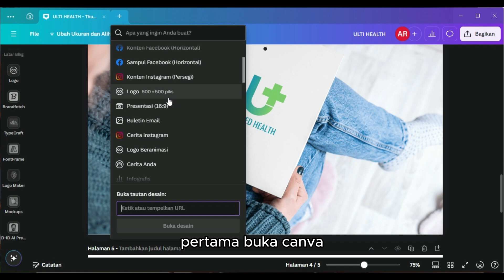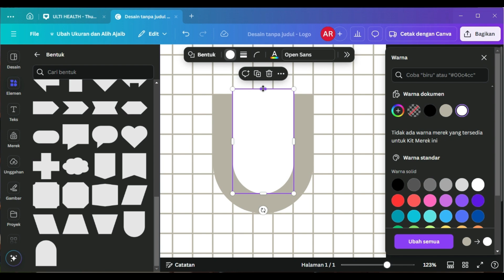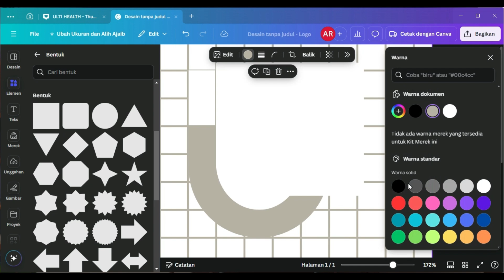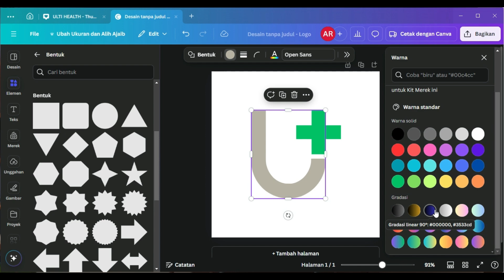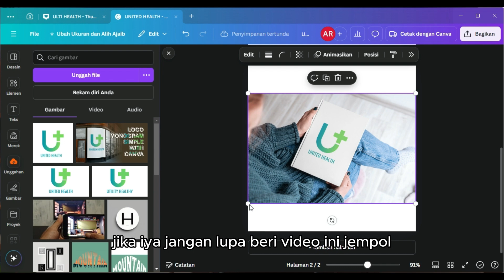Cara Membuat Logo Produk Kesehatan Modern di Canva (Keren & Profesional!)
Selamat datang di CANVOO ID!
Di tutorial desain logo kali ini, kami hadirkan solusi logo untuk UMKM di bidang produk kesehatan, suplemen herbal, dan wellness brand.
Kami akan pandu Anda step by step cara membuat logo kesehatan modern yang terlihat profesional dan elegan, 100% menggunakan Canva Gratis.
Tonton sampai selesai untuk trik membuat logo yang bersih, modern, dan mudah diingat oleh pelanggan.

APA YANG AKAN ANDA PELAJARI:
1. Trik memilih simbol kesehatan (seperti tanda + atau daun herbal) yang kuat secara visual.
2. Cara membuat logo suplemen herbal atau produk kesehatan dengan gaya minimalis di Canva.
3. Panduan memilih warna hijau, biru, atau putih agar tampil profesional dan menenangkan.
4. Tips rahasia agar logo brand kesehatan Anda terlihat mahal dan siap bersaing di pasar modern.

— SUPPORT CANVOO ID —

💼 JASA DESAIN LOGO (Premium):
Butuh Logo Produk Kesehatan yang benar-benar unik dan siap pakai?
Kami melayani jasa desain logo bisnis premium untuk seluruh Indonesia.
Hubungi kami: [Email]